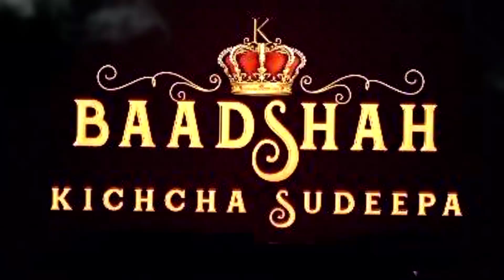Kiccha46 | Kiccha46 Glimpse | Baadshah Kiccha Sudeep | Kiccha Creations | Saregama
Kiccha46 Official Teaser | Kiccha46 Glimpse | Baadshah Kiccha Sudeep | Kiccha Creations | Saregama | Kalaippuli S Thanu | Kannada | Kannada Film Updates | Maibu | Raju | Kiccha Sudeep | Vijay Kartikeyaa | Ajaneesh loknath |